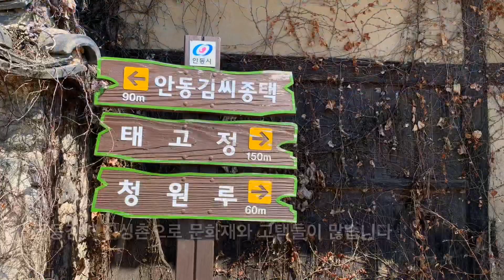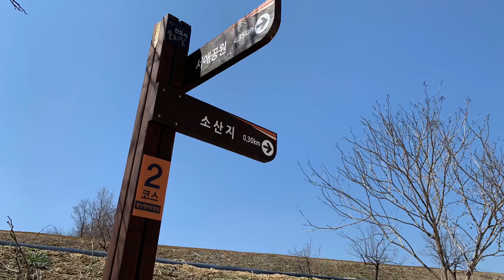경북도청신도시 둘레길 2코스(소산에서 가일까지)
경북도청신도시 둘레길 2코스 중 소산마을 에서 가일마을 까지